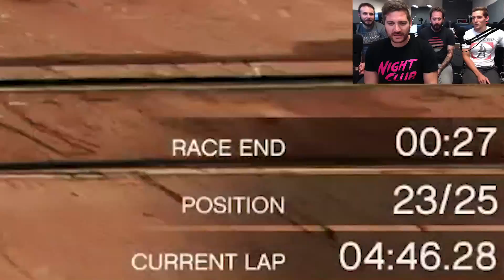RAINBOW ROAD - GTA 5 Gameplay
It's called a road, it's called a Rainbow Road
It is a road that you go
And you will know when you get there
It's a road that you go when you die

It's a road called Rainbow Road
It's a road we're all gonna go
It's got Princess Peach, Mario, and the Toad
We'll go

It's Rainbow Road
It's where you go
When you die
It's Rainbow Road
I miss you again uncle
It's Rainbow Road
When you die
It's Rainbow Road
I'll miss you again
On Rainbow Road